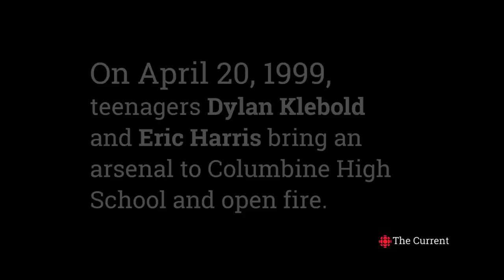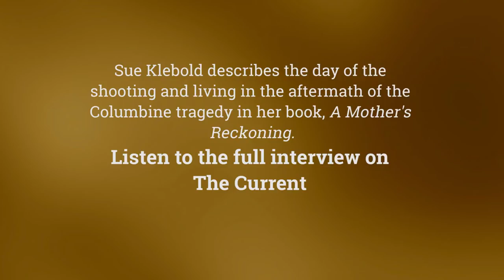Sue Klebold, Mother of one of the Columbine Shooters, Talks about the Tragedy | CBC Radio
On April 20, 1999, teenagers Dylan Klebold and Eric Harris opened fire in Columbine High School, killing 13 people before killing themselves. Dylan Klebold's mother describes the day of the shooting and the aftermath in her book, A Mother's Reckoning, on CBC Radio's The Current.